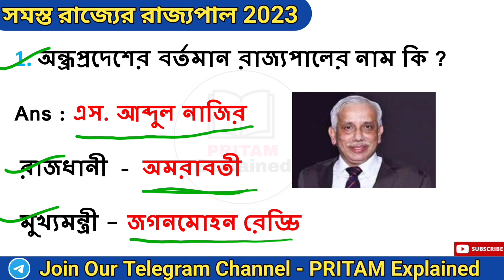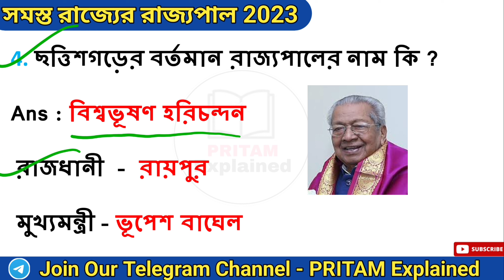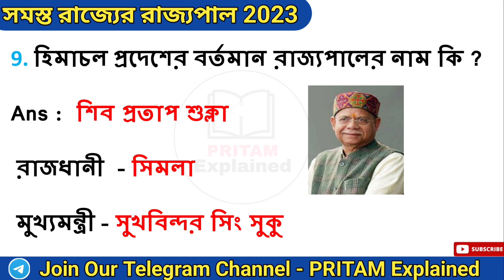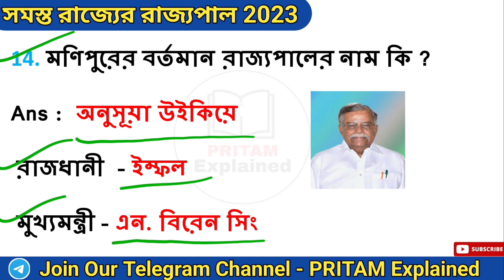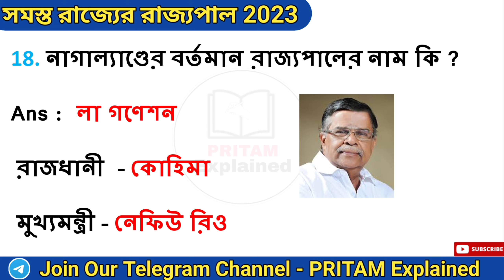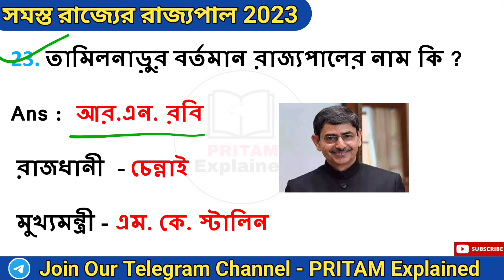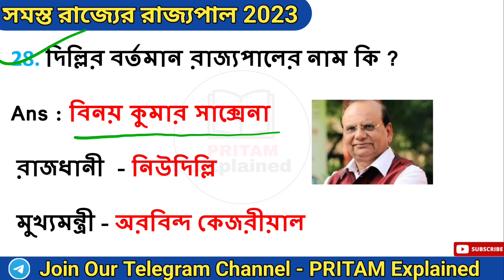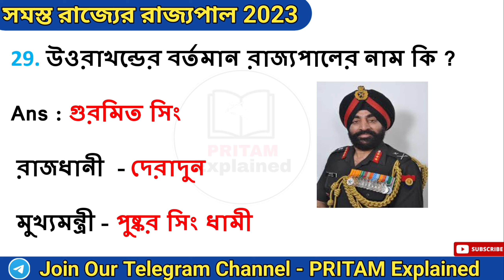New Governor of India 2023 | Governors of all States 2023 | All State Governor | CM & Governor 2023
New Governor of India 2023 | Governors of all States 2023 | All State Governor 2023 | CM & Governor 2023

About Video  :

এই পর্বে আমরা আলোচনা করেছি ভারতের সমস্ত রাজ্যের রাজ্যপাল নিয়ে। যা সমস্ত কম্পিটিটিভ পরীক্ষার ক্ষেত্রে খুবই গুরুত্বপূর্ণ। পর্বটি শেষ পর্যন্ত ভালো করে দেখো।

Your's Queries  :

Governors of all States 2023
New Governors 2023
CM & Governor 2023
All State Governor 2023
Cm and governor ofindia 2023
Current cm and governor of indian states
Cm of all states in india 2023
India cm and governorlist 2023
Governor of all states of india 2023
Governor of all state
Governor of all states of india

Keep Supporting🙏